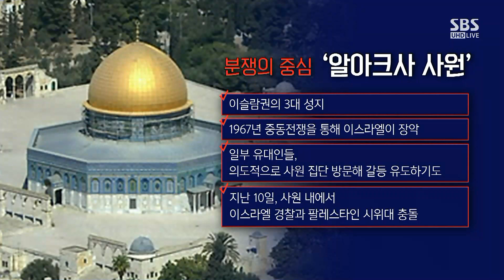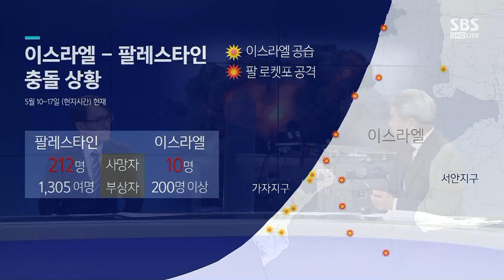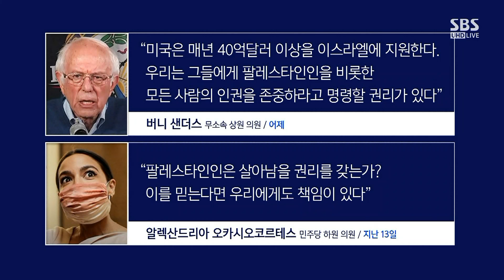이-팔 분쟁 8일째…최악 충돌에 민간인 희생자 속출 / SBS / 뉴스브리핑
● 이스라엘 vs 팔레스타인 분쟁 이유는?

성일광 / 서강대 유로메나연구소 교수
"라마단 기간에 동예루살렘 둘러싼 오랜 갈등 폭발"
"이-팔 충돌, 2014년 이후 최대 규모…비슷한 양상 되풀이"
"네타냐후, 정치적 위기 국면에서 돌파구 삼아"
"유엔 안보리, 미국 거부권 있는한 성명 채택 어려워"
"미국, 이란 핵협상 국면에서 이스라엘 도움 필요"
"샌더스, 미국 정부 비판 나서…팔레스타인 권리도 똑같이 중요"
"바이든, 휴전 지지 표명…여론 악화되면 사태 방관 어려울 듯"